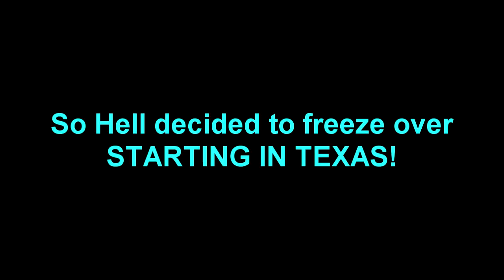Black Man Angry At Frozen Texas Snow Day! ❄❄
ALL OF TEXAS IS FROZEN & IT MAKES ME ANGRY!